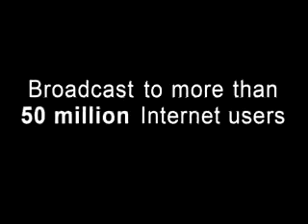Ron Rosenberg Opening Statement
Hoboken City Council Candidates Forum - May 2, 2007